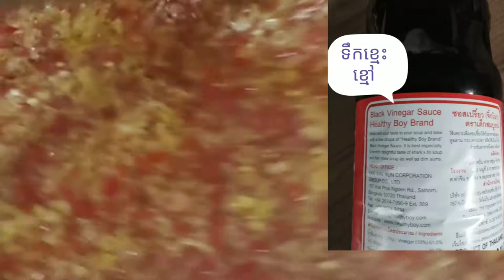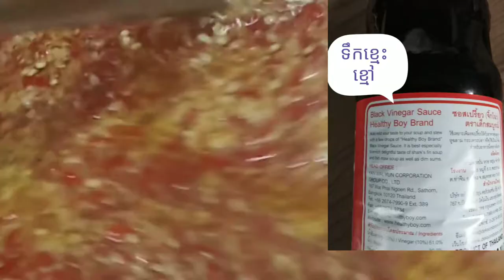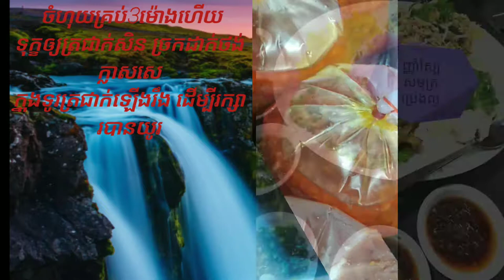របៀបធ្វើ​ស៊ស​សុីឈួន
របៀបធ្វើស៊សស៊ីឈួនមានដូចក្នុងវិដេអូ សូមអរគុណរាល់ការអាននិងការទស្សនា។